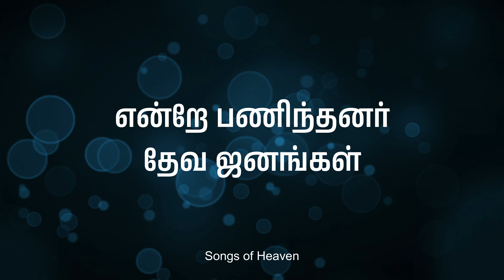எலியாவின் தேவன் நம் தேவன் | Eliyavin Devan Nam Devan | With lyrics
எலியாவின் தேவன் நம் தேவன்
வல்லமையின் தேவன் நம் தேவன்
தாசர்களின் ஜெபம் கேட்பார்
வல்லப்பெரும் காரியம் செய்திடுவார்

கர்த்தரே தேவன் கர்த்தரே தேவன்
என்றே ஆர்ப்பரிப்போம் (2)

1. வேண்டிடும் பக்தர்களின் ஜெபம் கேட்டே
பனிமழை நிறுத்தினார் வல்ல தேவன்
பஞ்ச காலத்தில் விதவை வீட்டில்
பாத்திரங்களை அவர் ஆசீர்வதித்தார்

2. சத்துருக்கள் முன்னிலையில் தேவமனிதன்
வீரமுடன் முழங்கினான் தேவமனிதன்
அக்கினியால் பதில் அளிக்கும்
தேவனே தேவன் என்றார் தேவமனிதன்

3. தேவஜனம் கூட்டிச்சேர்த்த தேவமனிதன்
பலிபீடம் செப்பனிட்டு பலியுமீந்தார்
கேட்டருளும்  கேட்டருளும்
என்றே கதறினார் தேவமனிதன்

4. வானங்களைத்  திறந்தே வல்லதேவன்
அக்கினியால் பதில் தந்தார் ஜீவதேவன்
என்றே பணிந்தனர் தேவ ஜனங்கள்